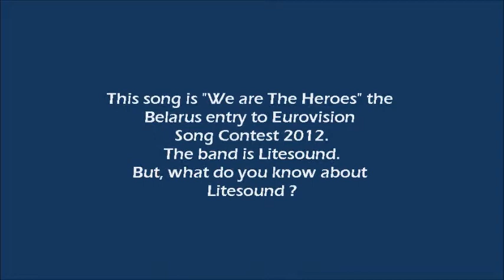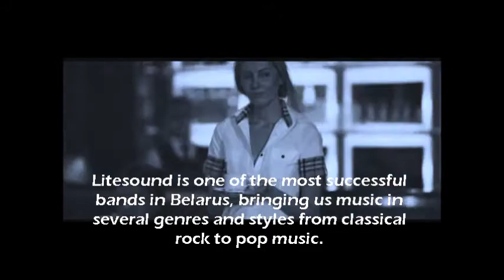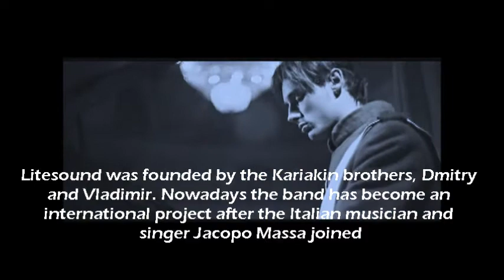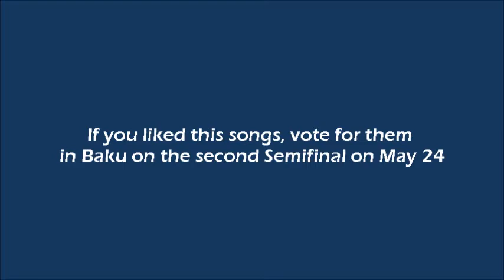Eurovision 2012 - The Litesound Story (Belarus entry)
If you like it, vote for them in Baku.